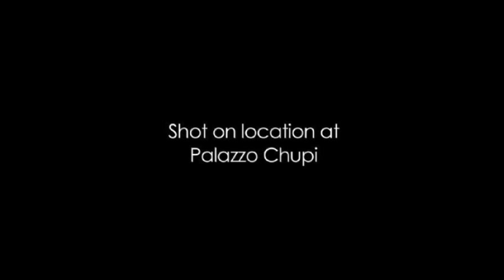"Julian Schnabel" by Alison Chernick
Acclaimed director Julian Schnabel discusses his most controversial film yet, "Miral".  Click the link above for more information.